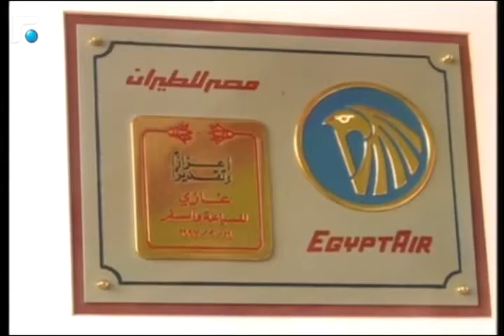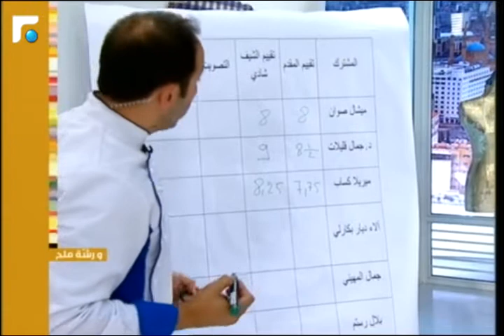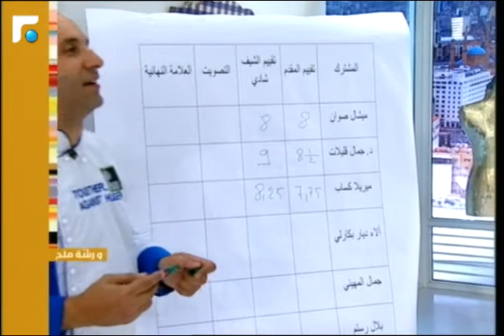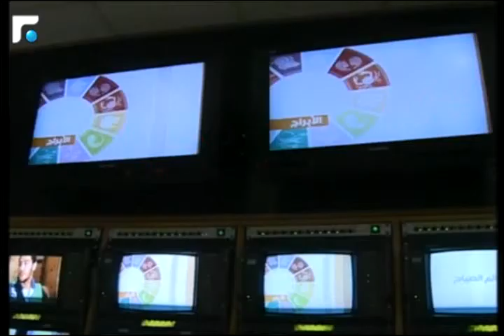عالم الصباح - فقرة "ورشة ملح" 02/08/2014